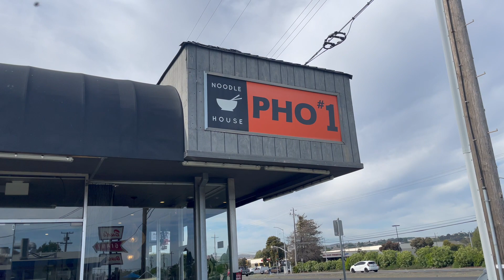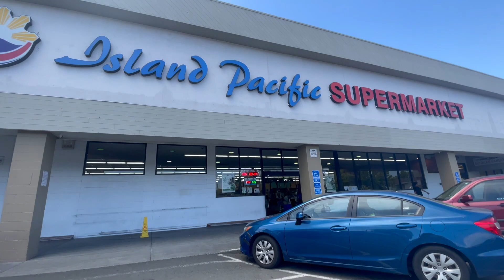Vlog #114 6/14 - 6/15/23 Long Awaited Hair Appointment | New Lunch Spot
- mom's dr appointment
- vietnamese lunch
- hair appointment
- car wash
- finding kalamansi trees
- trying out a new lunch place